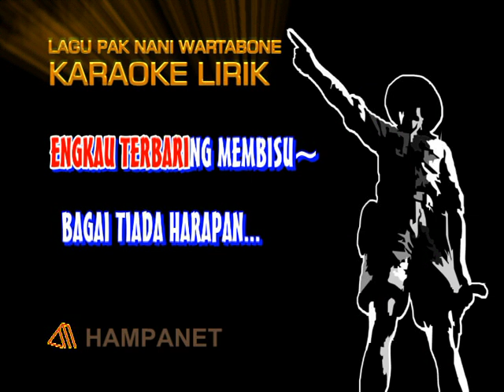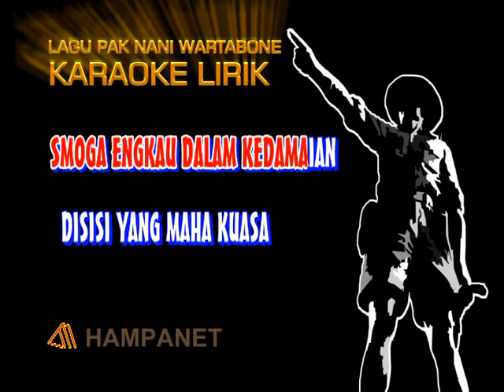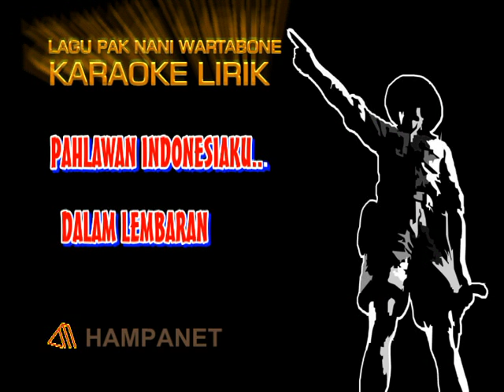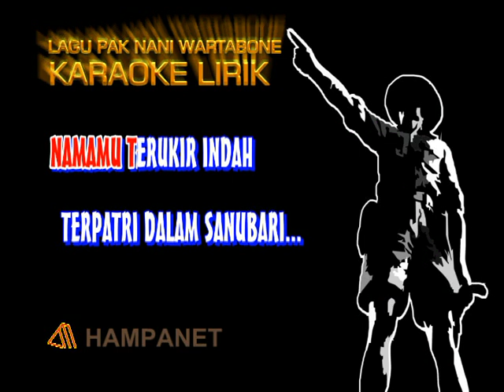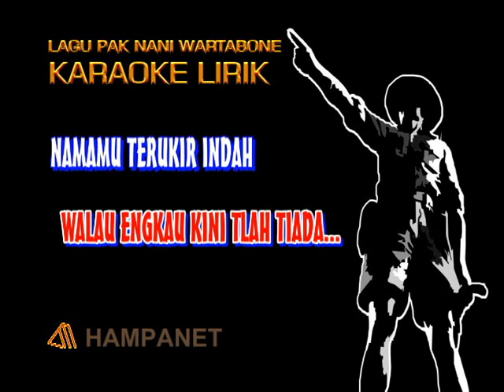Karaoke Lirik Lagu Pak Nani Wartabone || Patriotik 23 Januari || Hari Pergolakan Rakyat Gorontalo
Nani Wartabone, adalah putra Gorontalo dan tokoh perjuangan dari provinsi Gorontalo. Ia dianugerahi gelar Pahlawan Nasional Indonesia berdasarkan Keputusan Presiden RI Nomor 085/TK/Tahun 2003 tertanggal 6 November 2003. Wikipedia
Kelahiran: 30 April 1907, Suwawa
Meninggal: 3 Januari 1986, Suwawa
ORIGINAL SONG : Nani Wartabone ~ Vocal Irene Tompira
Musik di arrasemen ulang oleh : Adipu Official
Lirik Lagu Pak Nani Wartabone || Patriotik 23 Januari :

LAMA KAMI MENANTI
PENGAKUAN AKAN DIRIMU
ENGKAU TERBARING MEMBISU
BAGAI TIADA HARAPAN

SUNGGUH BESAR JASAMU
SEAKAN ENGKAU TIADA ARTI
NAMUN SEMUA BERLALU
KINI ENGKAU MILIK BANGSA

NAMAMU TERUKIR INDAH
TERPATRI DALAM SANUBARI
SETIAP INSAN
MENGENANG NANI WARTABONE

TIADA YANG DAPAT MELUPAKAN
DARMA BAKTIMU BAGI NEGRI INI
SMOGA ENGKAU DALAM KEDAMAIAN
DISISI YANG MAHA KUASA

OOH NANI WARTABONE
WALAU ENGKAU KINI TLAH TIADA
NAMAMU TERUKIR INDAH
DALAM LEMBARAN
PAHLAWAN INDONESIAKU

NAMAMU TERUKIR INDAH
TERPATRI DALAM SANUBARI
SETIAP INSAN
MENGENANG NANI WARTABONE

OOH NANI WARTABONE
NAMAMU TERUKIR INDAH
DALAM LEMBARAN
PAHLAWAN INDONESIAKU
PAHLAWAN INDONESIAKU
Terima kasih banyak bagi yang sudah mendukung dan tetap setia mengunjungi channel ini.
Link Info : hamdipasisingi (dot) blogspot (dot) com
                  bloggergorontalo (dot) blogspot (dot) com